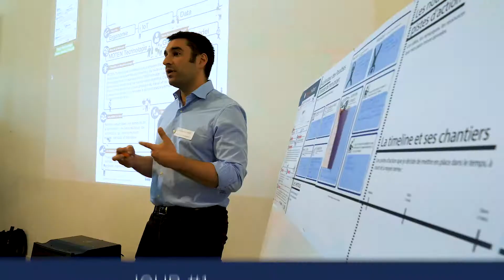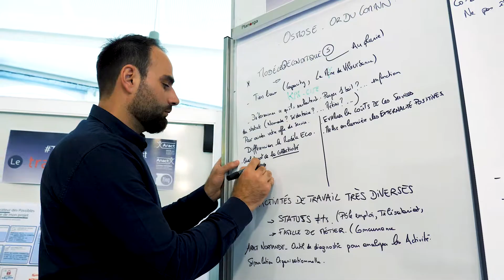ARACT Grand Est - Le Transformateur Numérique